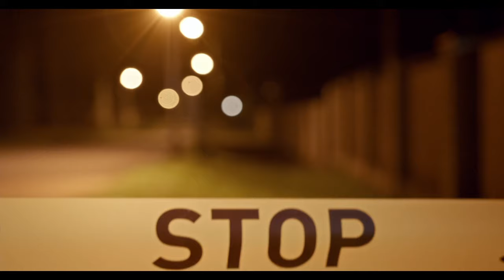Vangelis Zambounis: Top Greek Mafia Boss killed in Athens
The brazen execution of a prominent Greek mobster by unknown gunmen Sunday morning in central Athens led to the arrests of two police officers Monday for leaking CCTV footage of the murder to the media.

The two assassins, who ambushed Vangelis Zambounis outside a gasoline station, remain at large, leaving Greece reeling after the latest of more than 20 killings in the past five years – mainly in the capital – linked to gang rivalries.

Zambounis, 44, was a prominent figure in the Greek Mafia criminal underworld. It is believed he dominated fuel and tobacco smuggling, protection rackets and local narcotic distribution as well as being suspected to be behind a series of murders of rival gangsters.